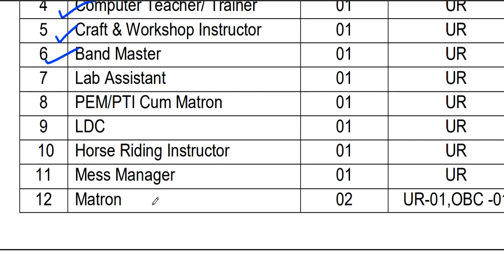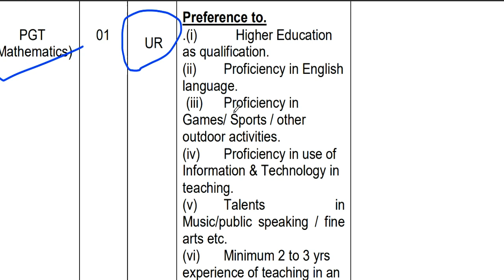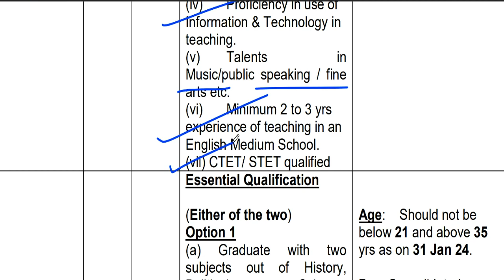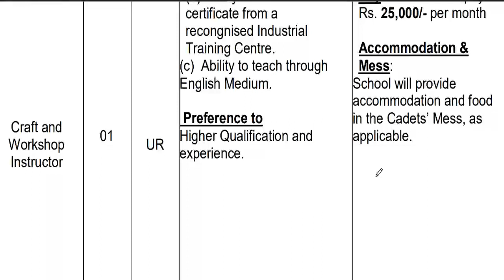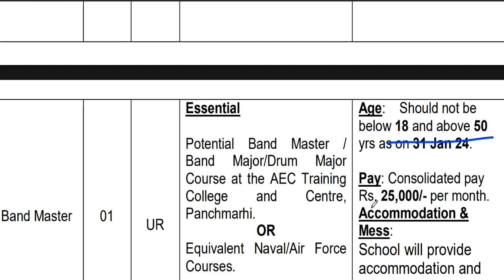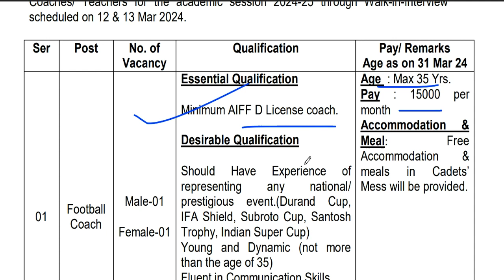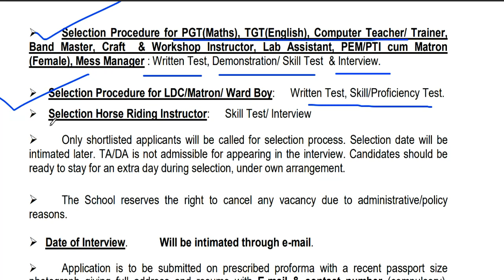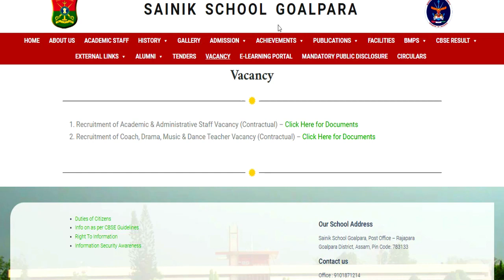सैनिक स्कूल शिक्षक भर्ती 2024 | SALARY + मुफ़्त आवास, free food | SAINIK SCHOOL TEACHERS VACANCY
सैनिक स्कूल शिक्षक भर्ती 2024 | मुफ़्त आवास, free food | SAINIK SCHOOL TEACHERS VACANCY